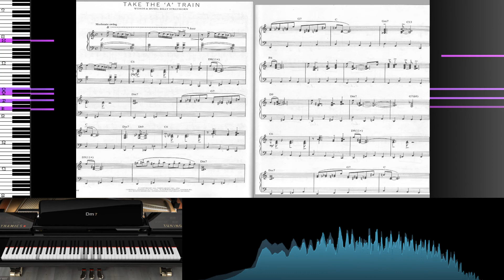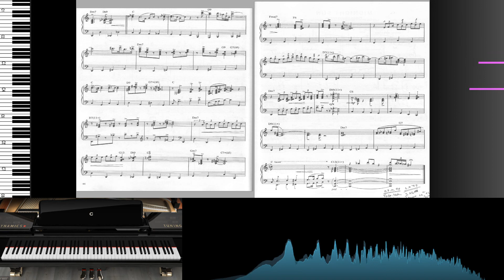Let's Try to Play: "Take the A Train" (Piano Tutorial) [Live Session]